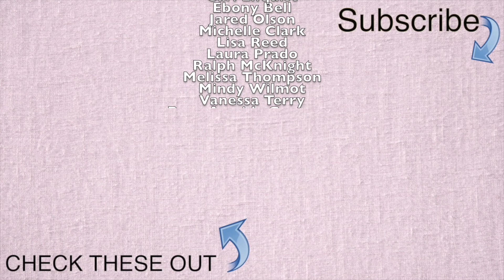A Christmas Festival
Performed by the Bakersfield High School Symphonic Orchestra, December 9th, 2021